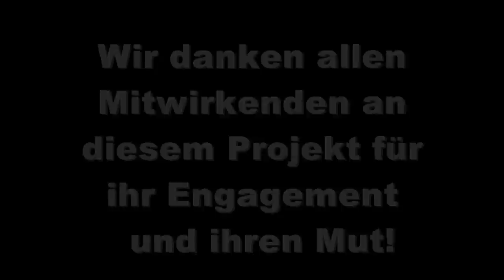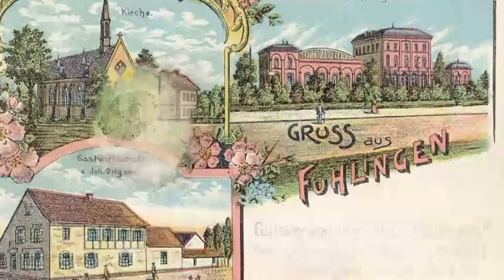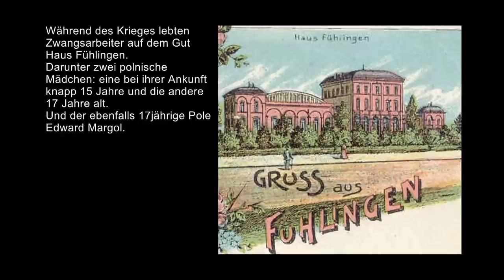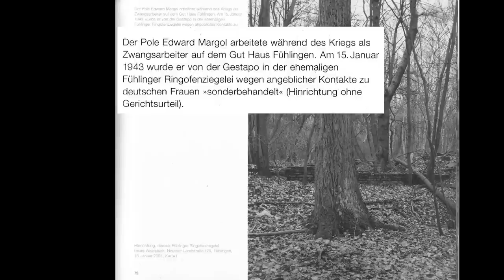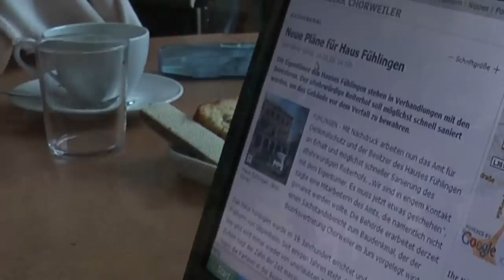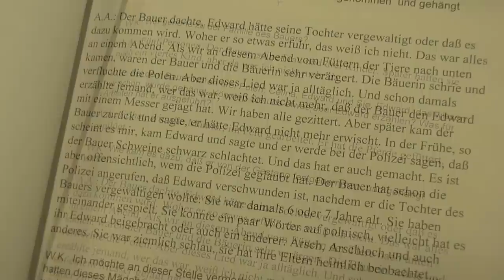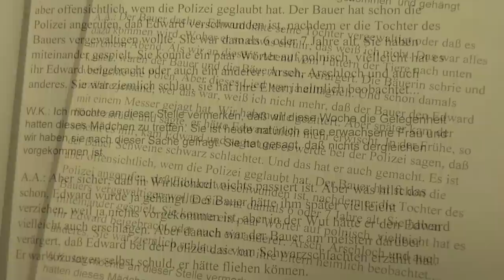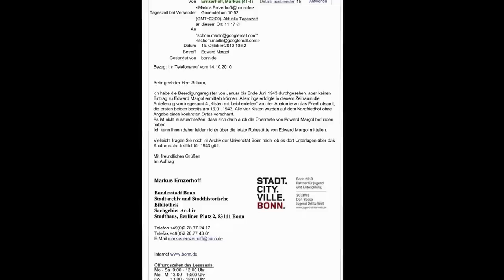Edward Margol - Was geschah in Haus Fühlingen? - Spurensuche.m2ts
Edward Margol - Spurensuche
Ein Film von Martin Schorn
in Zusammenarbeit mit dem NS-Dokumentationszentrum Köln und der
Synagogen-Gemeinde Köln / Begegnungszentrum Chorweiler

Die Menschen, die in den alten Dörfern und in den Neubausiedlungen im Kölner Norden leben, erzählen sich viele schaurige Geschichten über die düstere Ruine von Gut Haus Fühlingen an der Neusser Landstraße. Die traurigste und zugleich verworrendste war die eines jungen polnischen Zwangsarbeiters, der während des Zweiten Weltkriegs von der Gestapo Köln ermordet wurde. Über die Gründe für die Hinrichtung kursierten die merkwürdigsten Gerüchte.
Der Dokumentarfilm (15 Min.) erzählt von der Spurensuche nach Edward Margol,
einem 19jährigen polnischen Zwangsarbeiter von Haus Fühlingen. Im Laufe der Recherche wird die Todesurkunde entdeckt. Und bedrückende Hinweise darauf , was mit dem Körper des Hingerichteten geschah. Das Wichtigste aber, über das der Film berichtet, ist die Entdeckung eines eindeutigen Beweises für eine falsche Beschuldigung, die dazu führte, dass der 19-Jährige hingerichtet wurde. Er wurde am 15.Januar 1943 durch die Gestapo Köln in einer alten Ziegelei, in einem Waldstück an der Neusser Landstrasse, zwischen Fühlingen und Worringen, erhängt.

Nachtrag:
Der Film gelangte in die Hände eines polnischen Journalisten, der daraufhin die Familie von Edward Margol ausfindig machte und eine sehr bewegende Radiodokumentation darüber im polnischen Hörfunk sendete.
Auf Initiative des NS-Dokumentationszentrums in Köln und engagierter Bürger/innen wird 20. März 2013 um 15:00 Uhr in Erinnerung an Edward Margol ein sogenannter "Stolperstein" in Köln-Fühlingen verlegt.